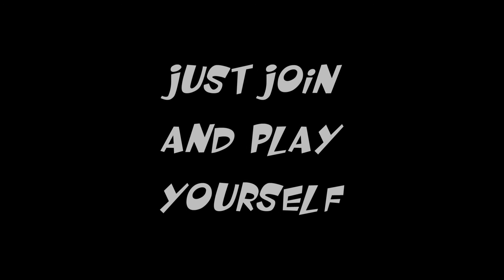KF-Obsidian-Mission (trailer)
Just short fan trailer of the map ;)